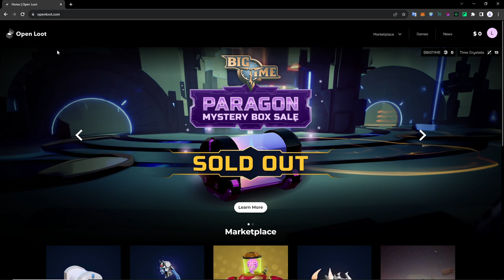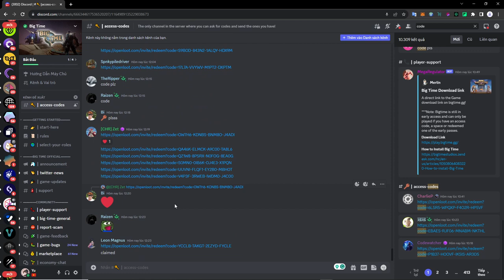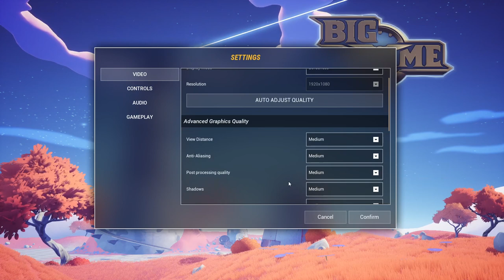CHƠI GAME BIGTIME KIẾM ĐƯỢC TIỀN VÀ CÁCH KIẾM CODE #1【LVT】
Mình thường ra video hướng dẫn làm kèo lúc 18h30
AE dùng điện thoại có thể tải app kiwi về để cài extension làm như video nha